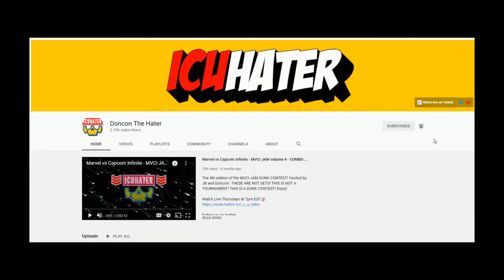STEP YOUR GAME UP | MVCI IS DEAD | MARVEL vs CAPCOM INFINITE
MARVEL vs CAPCOM INFINTE ACTION! A WILD FIGHTCARD WITH SOME LATAM SUPERSTARS!

00:00 - OG War Destroyer vs Prismimic
43:07 - Taekua vs Raid
1:24:22 - Custom Kristoff vs Jonnie A

⚡MON 8PM EST: MVCI IS DEAD | FT10 SETS
⚡TUES 8PM EST: BIG 8 | BLAZBLUE CROSS TAG BATTLE TOURNAMENT